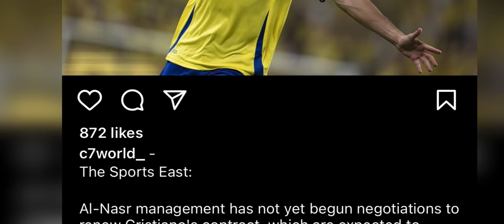na al nassr sha al hilal peit kaei ka ban jia ia u ronaldo